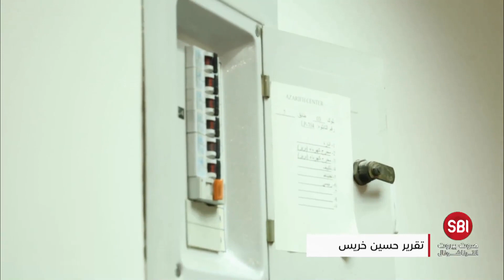استراتيجية الكهرباء نظريات أخرى وهوّة أكبر بين المواطن والدولة